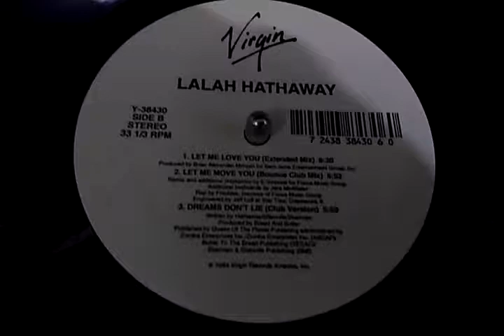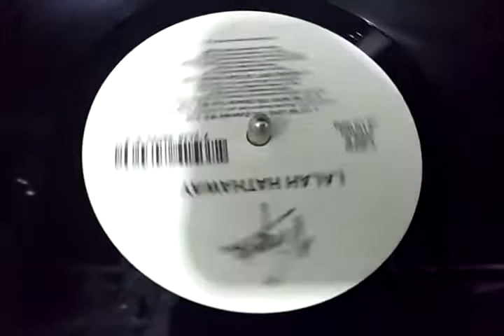Lalah Hathaway - Let Me Love You By 12 Inches Brasil